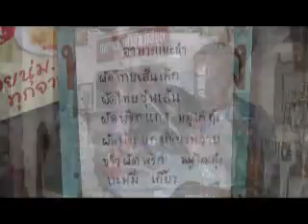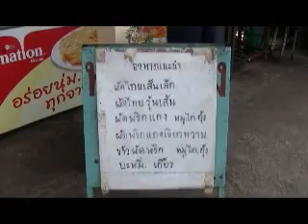ร้านผัดไทยไวโอลิน อ.จุน จ.พะเยา